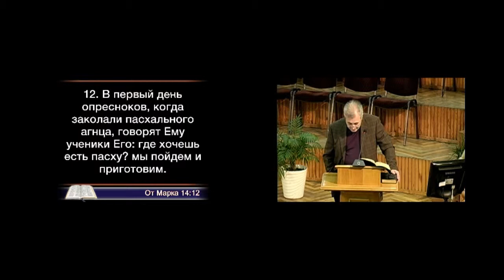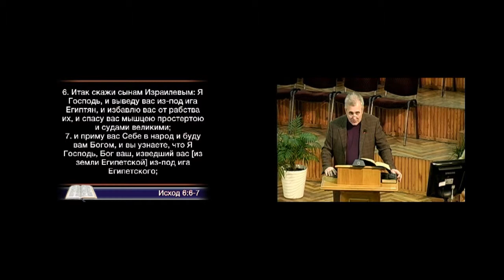Разбор Слова Божьего Проводит пастор Карпенко С. С. 14 12 2013